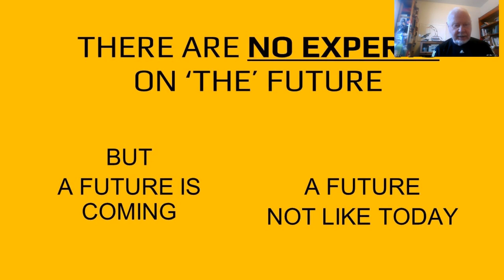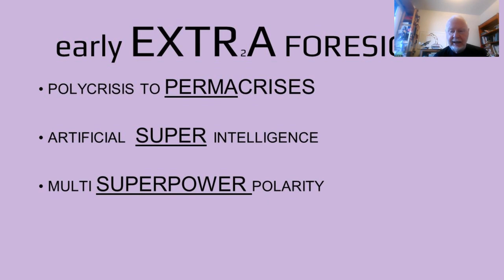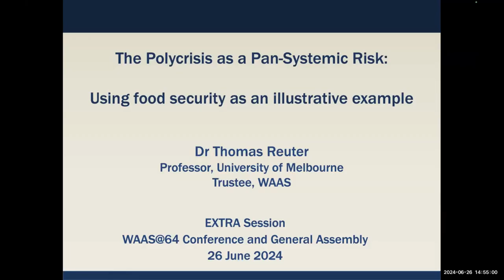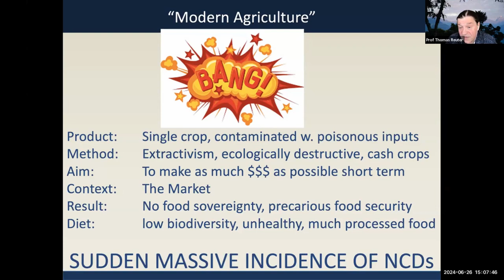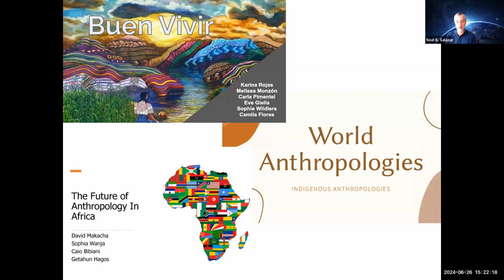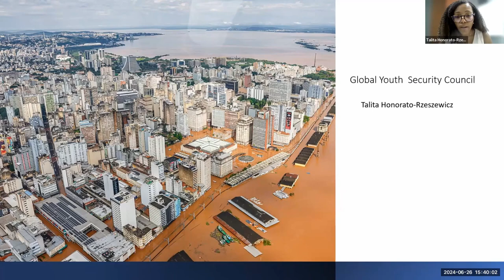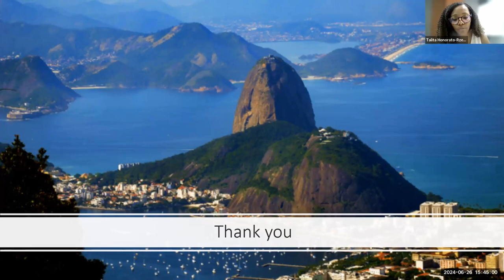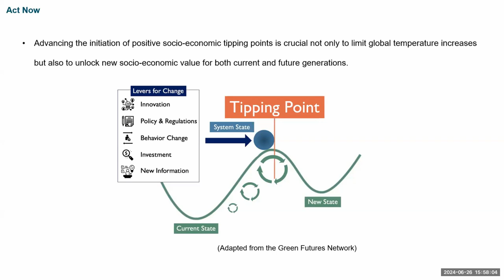Existential Risks: Threats and Solutions | WAAS@64 | June 26, 2024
Title: Existential Risks: Threats and Solutions

Joanna NURSE, Chair, Existential Threats and Risks to All -EXTRA Working
Group, WAAS; Strategic Advisor, InterAction Council; FWAAS
Panelists:
Michael MARIEN, Senior Principal, The Security & Sustainability Guide;
FWAAS
David HARRIES, Strategic Foresight Coach (Security and Sports), Human
Security Engineer (Disaster Awareness and Resilience); FWAAS
Thomas REUTER, Asia Institute, University of Melbourne, Australia;
Trustee, WAAS
Noel SALAZAR, Sociocultural Anthropologist, Founder of CuMoRe &
AnthroMob
Yuhan ZHENG, Global Youth Security Council
Talita HONORATO-RZESZEWICZ, Global Youth Security Council
Fatou SENGHORE, Global Youth Security Council